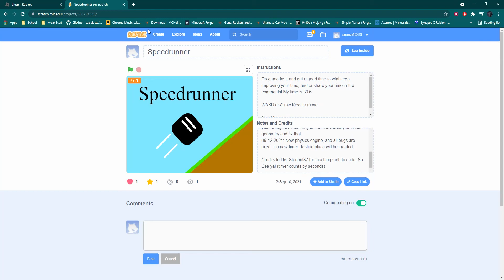Speedrunner - A Platformer showcase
This was made with Scratch, an online coding tool.